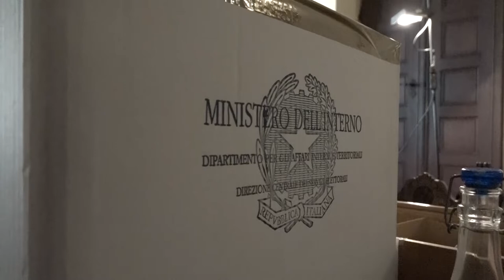Elezioni provinciali, Ghinelli: "fiducia alla presidente uscente Chiassai"